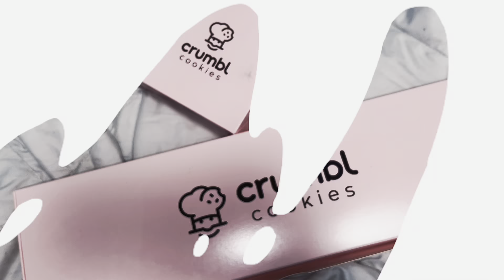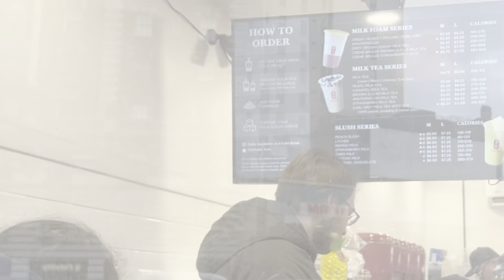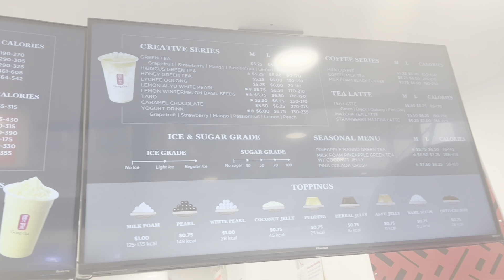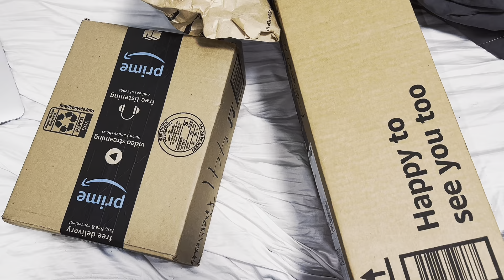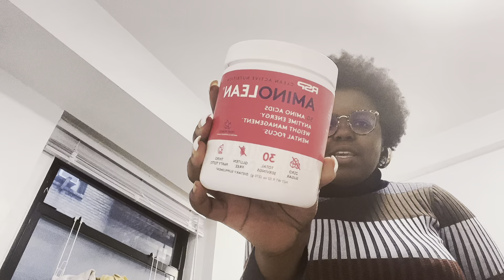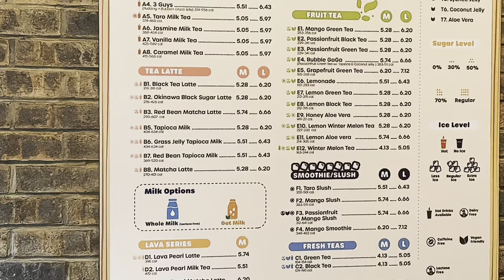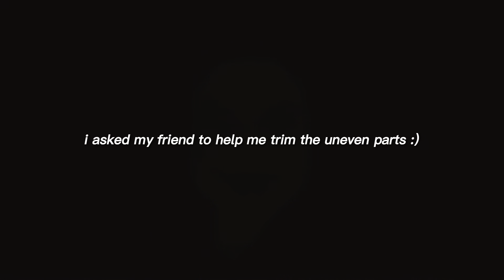VLOG #03 | meet my friends! i did the big chop, crumbl cookie, and more! ✨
Hi my precious babiessss 🤍
Here’s another vlog! Meet my lovely friends and follow me to the barbershop, getting food & boba and a bunch of other places!

Hope you guys enjoy! Byeee 🥰